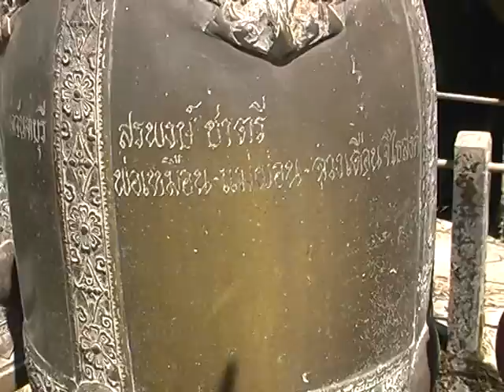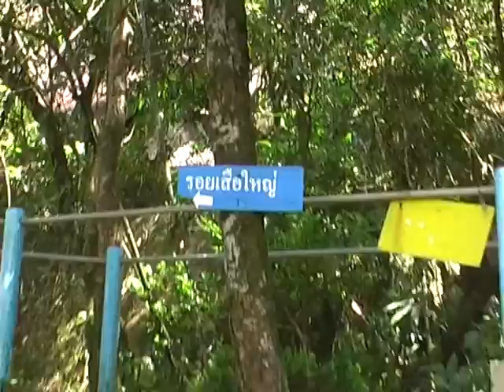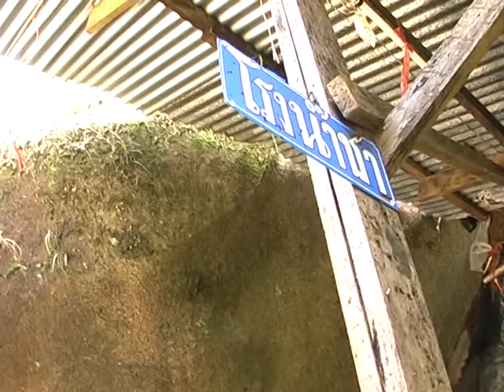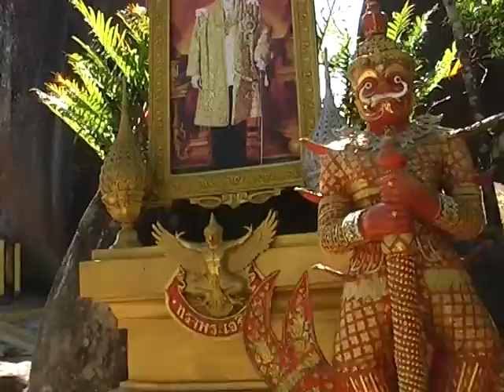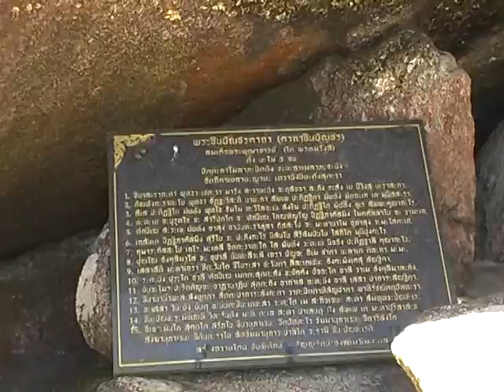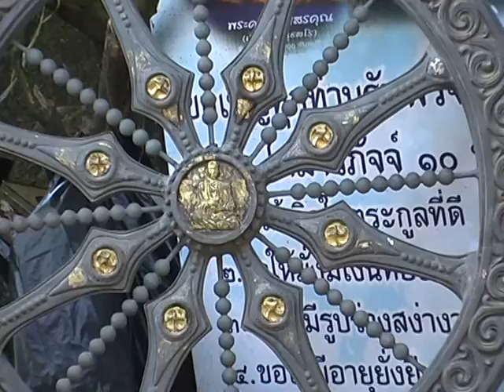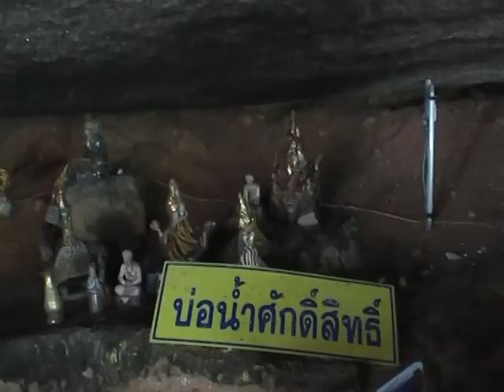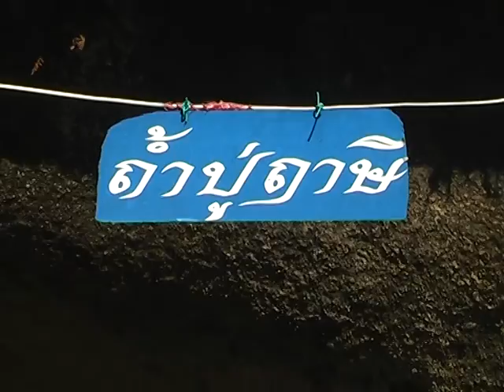ปู่ฤาษีเด็กเล่นพนันชุปเปอร์ลูกทุ่ง ttvnewsonline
เสรีย์รุ่งสว่างตำนานเพลงดัง ชุปเปอร์ลูกทุ่งttvnewsonline